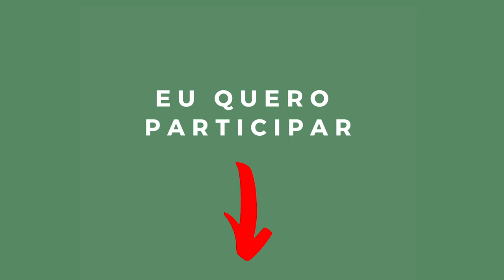Semana do Biomédico Expert Youtube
Aulas 100% Online e 100% Gratuitas, liberadas apartir dos
dias 21,23 e 25 de Outubro

biomédico